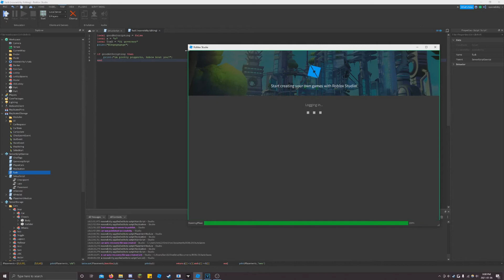Development is fun #1